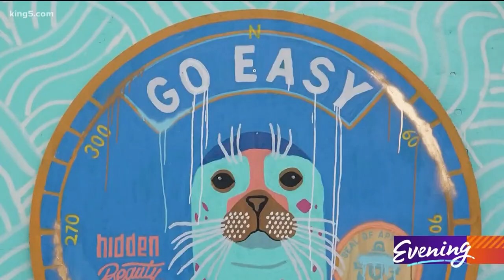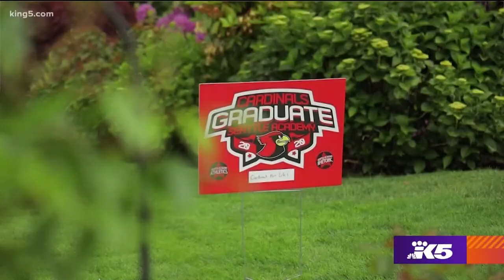High school seniors uplifting local artists and raising money for Seattle nonprofits - KING 5 Evenin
One of the many tight-knit communities that had to redecorate during the pandemic art installations. One of the murals like one that reads "SOON" has gone up providing hope and inspiration.

These pieces of history are something that was not lost for a couple of local high school seniors.

Max Torres and Elena Zytnicki's shirt project has taken a twist for the better.

Max Torres came up with a project idea. "I've just tried to help the coronavirus relief and I reached out to Elena who I knew was also interested in business and entrepreneurship," said Torres.

They decided to create a business that we reflect on their community and aid in some way.

"We also saw the different murals popping up all around different boarded up shops and we decided These are a lot more positive they have a very positive message to our community. And so we thought why not," explained Zytnicki.

They got the idea from murals around the city that share positive messages. They took pictures of them, and share the messages on t-shirts to their community.

All these manufactures from their home basement. "The artists' overall reception was very positive," shared Zytnicki.

100% of these proceeds are going towards the Ballard Food Bank and Mary's Place. So far, they have received 400 orders and are closing in on $10,000 in donations.

Besides T-shirts, they also sell gift cards on their website Community Threads.